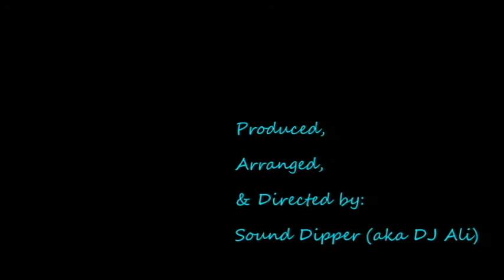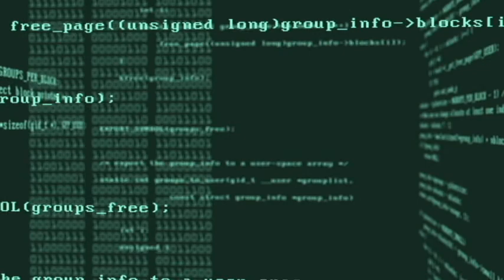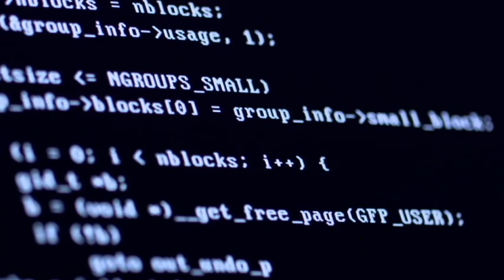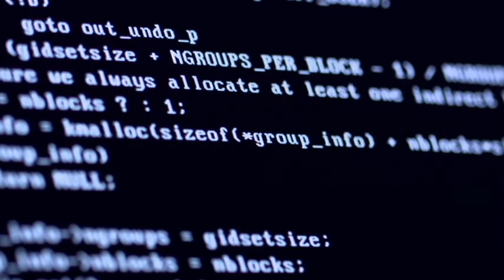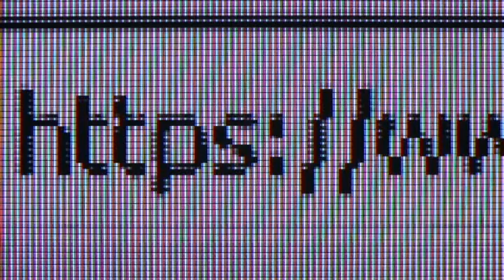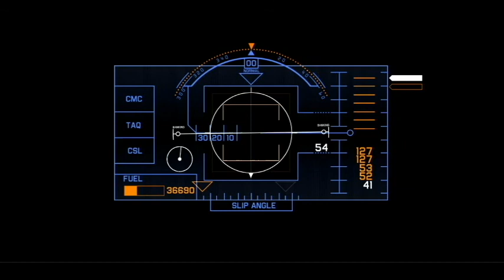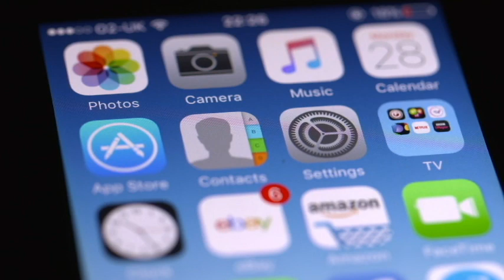"Dark Doubt" Music Video by Sound Dipper (aka DJ Ali)